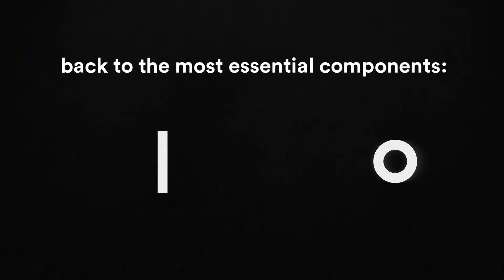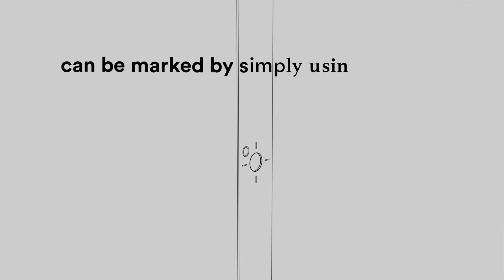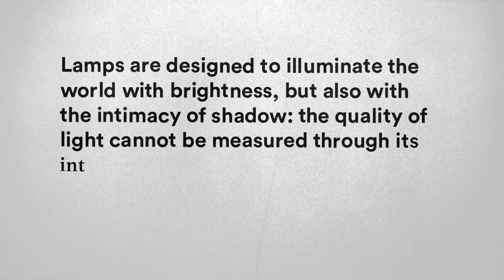Introducing WireRing by FLOS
Composed of just two elements, the Flos WireRing wall light, designed by Formafantasma, is an exercise of reduction: using only the most essential elements to create something outstanding.

The design combines a custom made, belt-like electrical cable with an aluminium ring and an incorporated LED strip, resulting in a lightweight, easily mounted wall light. The WireRing emits an ambient, dimmable light thanks to the included footswitch, allowing for you to easily transform the light from a subtle glow to a dynamic sculptural display.